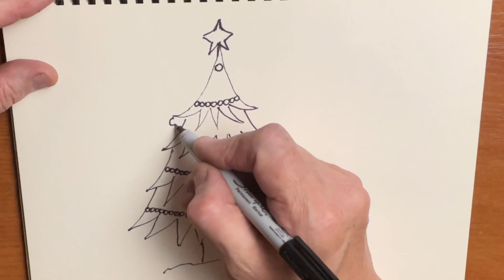How to draw a Christmas tree?simpledrawing